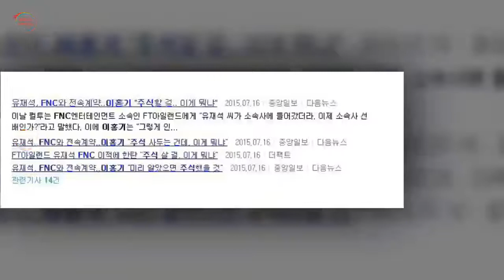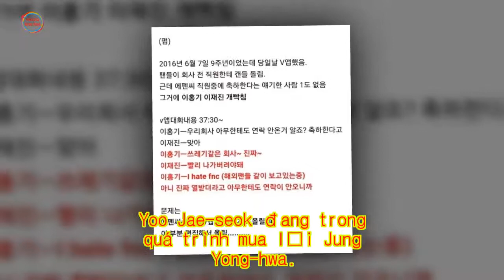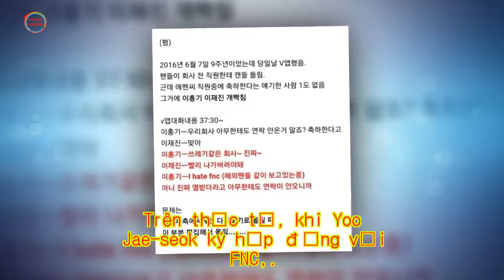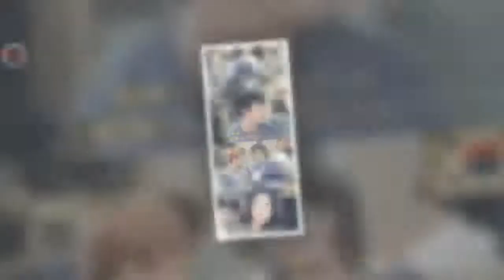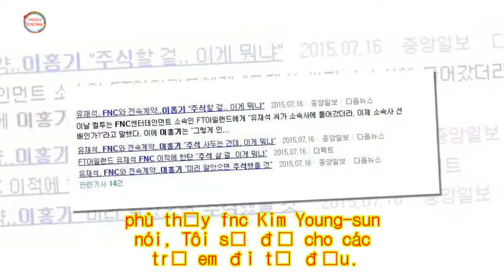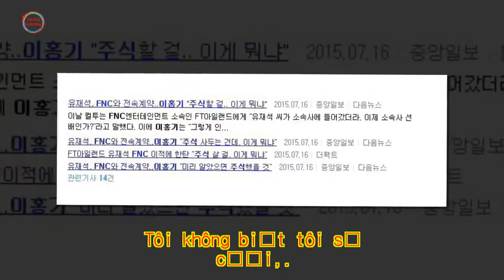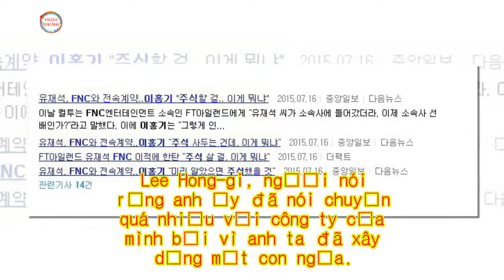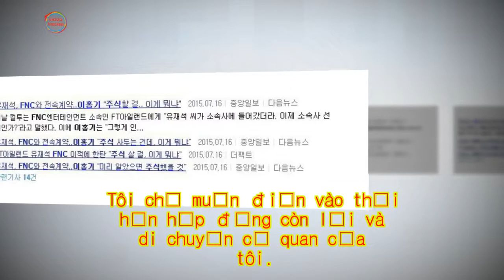정용화 주식 사건, 이홍기 fnc 극딜했던 과거 언행,재계약 안할듯